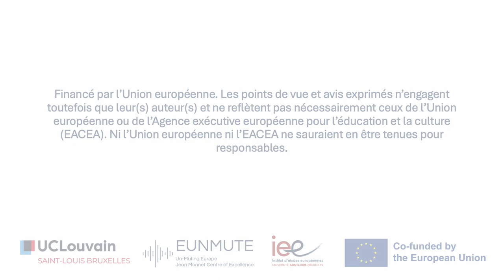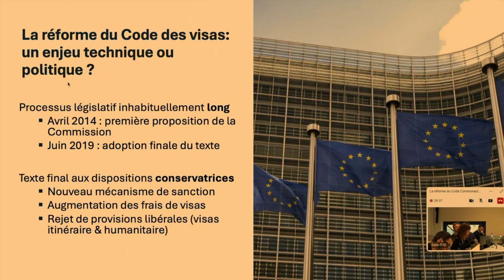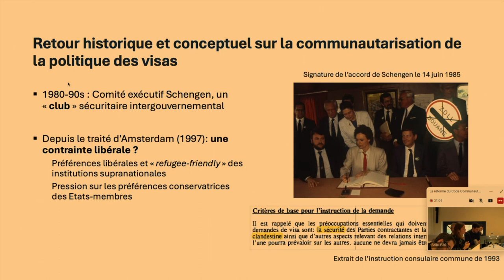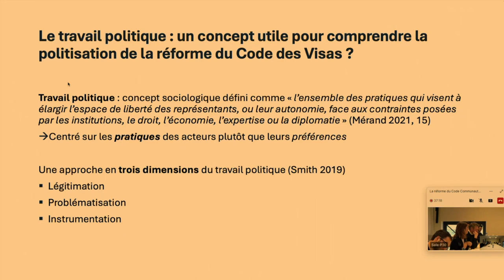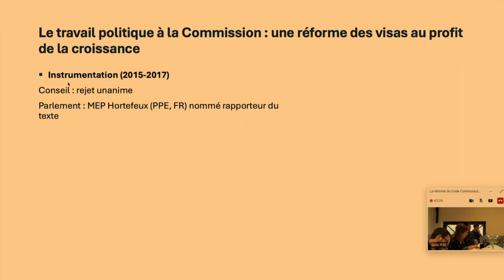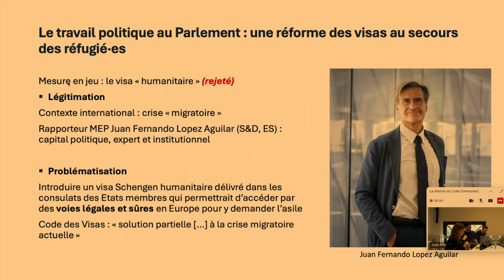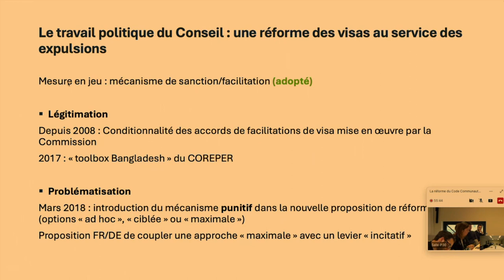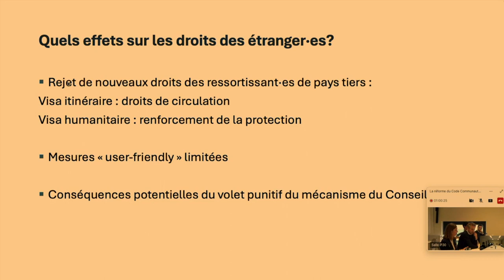La réforme de la politique européenne des Visas: restriction ou promotion des droits des étrangers ?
Séminaire: La réforme du Code Communautaire des Visas (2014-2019) : promotion ou restriction des droits des étranger∙es ?

Présentation: Juliette Dupont (UCLouvain Saint-Louis Bruxelles)
Discutant: Florian Trauner (Vrije Universiteit Brussel)

Résumé
Les institutions européennes peuvent-elles porter la voix des non-citoyen∙nes ? Cette communication questionne le rôle de la Commission et du Parlement dans la négociation de la politique commune des visas, conçue comme une « mesure compensatoire à la libre circulation » par les Etats membres soucieux de maintenir un degré élevé de contrôle aux frontières extérieures communes (Meloni 2006, Infantino 2019). En discutant l’hypothèse d’une « contrainte libérale » exercée par ces deux institutions sur les velléités sécuritaires des membres du Conseil (Bonjour, Servent, et Thielemann 2018), ce papier analyse les tentatives – vaines – d’inclusion de dispositions favorables aux demandeur∙ses de visa lors de la réforme du Code Communautaire des Visas entre 2014 et 2019. Il revient plus précisément sur la promotion d’un visa « itinérant » destiné aux touristes étranger∙es longue-durée par la Commission européenne, puis sur la proposition du Parlement de créer un visa « humanitaire » permettant aux demandeur∙ses d’asile de rejoindre le territoire européen par des voies sûres. L’enquête sociologique sur laquelle s’appuie la recherche ici présentée met en lumière le « travail politique » (Mérand 2020) de ces acteurs supranationaux, ainsi que les logiques institutionnelles et conjoncturelles mettant en échec leurs propositions de libéralisation de la politique commune de visa, et in fine renforçant l’approche conservatrice portée par les Etats membres.

About EUNMUTE
The objective of the EUNMUTE project is to explore the capacity of the European Union to make the voice heard of the “muted”, namely those categories of people (or other living beings) who are usually insufficiently heard or defended at the national political level. By so doing, the project will question the conditions for improving the quality of democracy in Europe.